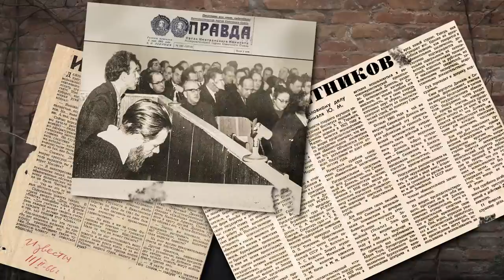Позор клеветникам - из цикла "Путь самурая" - история правозащиты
За тексты, которые не устраивали советскую власть, преследовали, судили и сажали. Точно так же, как в путинской России наказывают за пост, репост или коммент.
Репрессии как традиция.
А репрессированных, что полвека назад, что сейчас, называют «иностранными агентами» и «марионетками Запада».

Главными героями второй серии стали писатели Андрей Синявский и Юрий Даниэль, которых осудили в Москве 55 лет назад, а также генсек Брежнев, автор советского гимна Сергей Михалков, его сын-«бесогон» Никита Михалков и многие другие.

За что Синявский получил 7 лет строгого режима, а Даниэль – пять?
Какую роль в этом процессе сыграл Михалков-старший?
Как выглядела публичная травля в то время?
Когда приговор писателям все-таки был отменен?
И почему об этом деле важно и нужно вспомнить именно сегодня?

Исторический цикл Ольги Романовой «Путь самурая» – о громких судебных процессах и о том, как люди становились диссидентами и правозащитниками, иногда даже не догадываясь об этом.